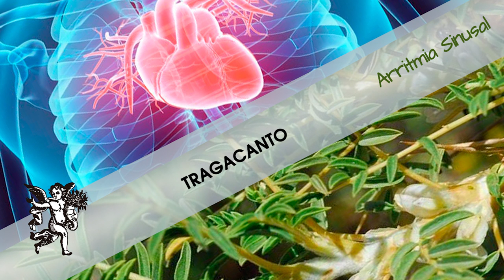Trata la ARRITMIA SINUSAL con TRAGACANTO 🌿☘️🌱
Rodrigo Mondragón, La Voz del Ángel de tu Salud, nos platica sobre:  TRAGACANTO

Facebook: El Ángel de tu Salud México